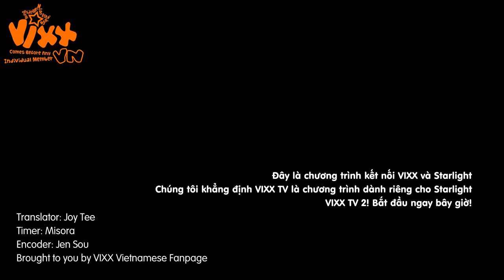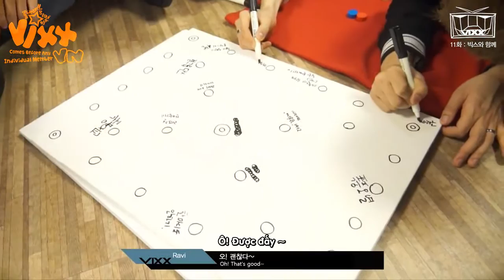[Vietsub] VIXX TV2 Ep 11